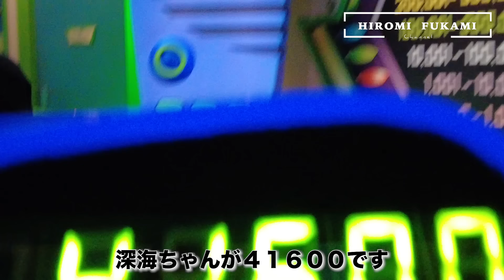【広告無し】愉快な仲間たちとがちゃがちゃディズニーVLOG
友の会の皆様ごきげんよう！
HIROMI FUKAMI Channelへようこそ！！

●広海 HIROMI
Hi Inc. CEO
マーケティングディレクター / 東京服飾専門学校講師 / タレント
2018年マーケティング会社Hi Inc.を設立し、代表取締役に就任。デジタルマーケティングを軸に、コンテンツ制作やディレクション、コンサルティング、PR施策の考案、キャスティングと幅広いサービスを提供している。エスティ ローダー グループ、ロレアルグループ、LVMHグループ等、国内外に数多くのクライアントを抱えている。2020年から双子の弟と共に始めたInstagram やYouTubeなどでのライブ・動画配信も好評。多くのフォロワーから支持されている。

●深海 FUKAMI
TOKYO GIRLS COLLECTIONブランドディレクター / 東京服飾専門学校講師 / タレント
スタイリスト野崎美穂氏に師事後、独立。2015年よりスタイリストとしてキャリアをスタートし、国内外のファッションショー、雑誌、テレビ番組、広告、ライブなどのスタイリングなどを始めアパレルブランドのクリエイティブディレクション、アニメーション監修、ドラマへのスタイリングアバイザー、コンサルタントなど幅広いフィールドで活動する。2020年から双子の兄と共に始めたInstagram やYouTubeなどでのライブ・動画配信も好評。多くのフォロワーから支持されている。